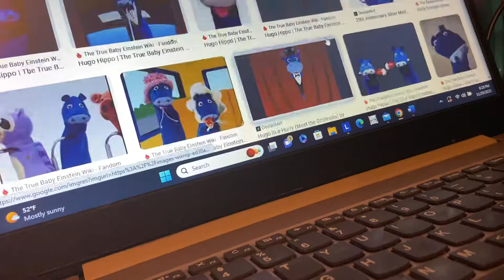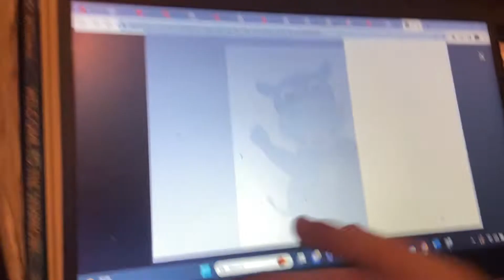Mozart8889 Music With Murray